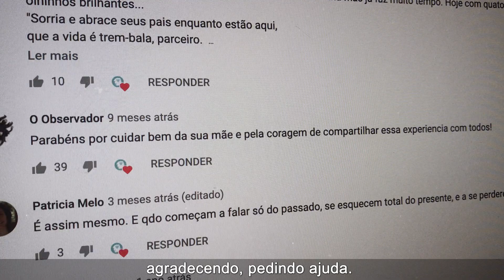O BOM DO ALZHEIMER: FILHA DE IDOSA COMPARTILHA O LADO BOM DA DOENÇA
Em homenagem ao Dia dos Avós, o nosso vídeo desse mês conta a história da Cláudia e da Dona Francisquinha, que foi diagnosticada com Alzheimer em 2012. Hoje, Cláudia se dedica exclusivamente a cuidar da sua mãe e decidiu ver a doença de uma forma mais positiva e criou o canal Francisquinha Alves - o bom do Alzheimer, onde ela compartilha o dia a dia com a mãe e os seus cuidados. Com bom humor e empatia, as duas têm ajudando muitas famílias a lidar de uma forma mais leve com o Alzheimer.

Confira essa história emocionante de Gente que transforma e Inspire Fundo!